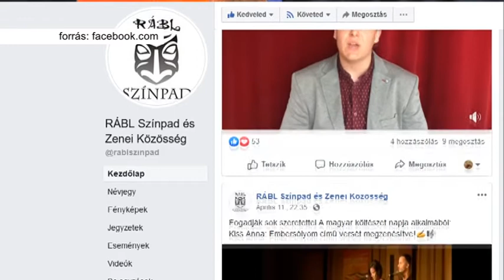Bajai Kul-Túra 2020.04.14.